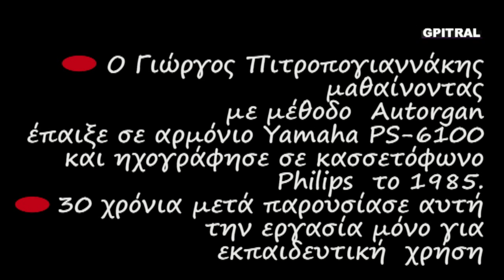Disco Classic Beethoven Mozart Autorgan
Μαθαίνουμε τα βασικά θέματα δύο αριστουργημάτων της Κλασσικής Μουσικής...Το Für Elise του Ludwig van Beethoven και τη Συμφωνία Νο.40 του Mozart σε μια DiscoClassic εκδοχή για τους σπουδαστές της Μεθόδου εκμάθησης Αρμονίου Autorgan... Ερασιτεχνική ενασχόληση με ότι εξημερώνει τα ήθη, δηλαδή τη Μουσική... Από τα όμορφα, αξέχαστα φοιτητικά χρόνια του ΄85 έρχεται αυτός ο ήχος στα ώττα, στην ψυχή και στη θύμηση... Κρατημένος στην ταπεινή κασσέτα με τον χαρακτηριστικό θόρυβο... Μαθαίνοντας Αρμόνιο με τη μέθοδο Autorgan στη Σχολή, στο κέντρο της Αθήνας, θυμάμαι... Το οπτικό υλικό χρησιμοποιήθηκε ως συμπληρωματικό και αποτελεί ενδεικτική οπτικοποίηση. Ο Γιώργος Πιτροπογιαννάκης έπαιξε σε Yamaha PS-6100  και ηχογράφησε με κασσετόφωνο Philips...